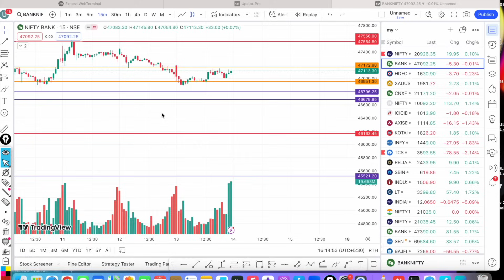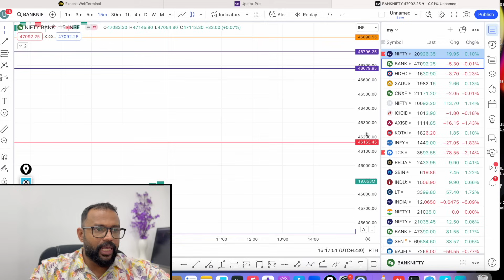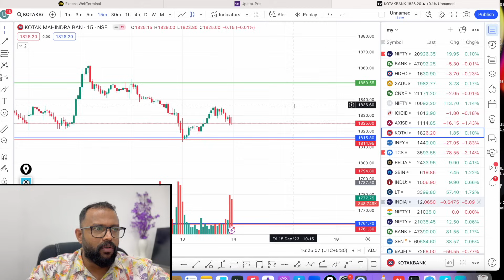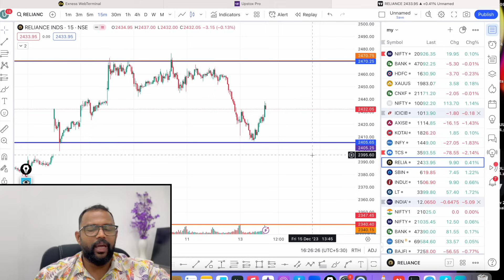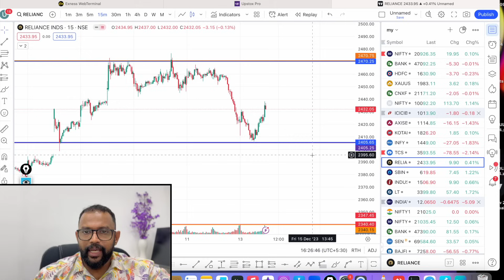NIFTY EXPIRY SPECIAL..|MARKET ANALYSIS | BEST TRADE FOR TOMORROW IN NIFTY AND BANK NIFTY 14/12